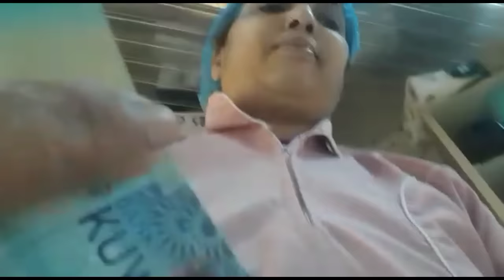కువైట్ లో నాకు నెలకి వచ్చే సంపాదన ఎంత అనేది చూడండి|suji kuwait vlogs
Hi friends ee channel lo neenu cooking videos
kuwaitlifestyle